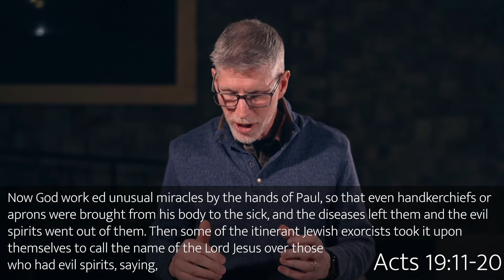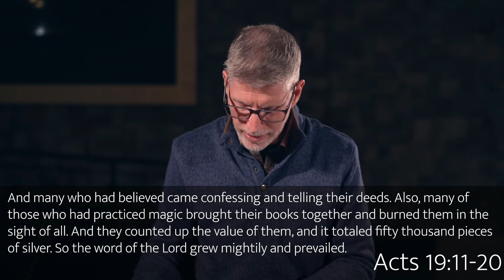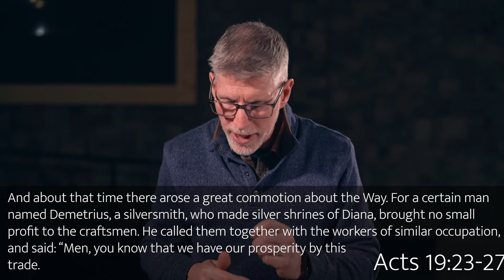The Church at the End: The Church of Ephesus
Pastor Mark continues our sermon series titled "The Church at the End" with this message about the church of Ephesus and what Jesus spoke to them.